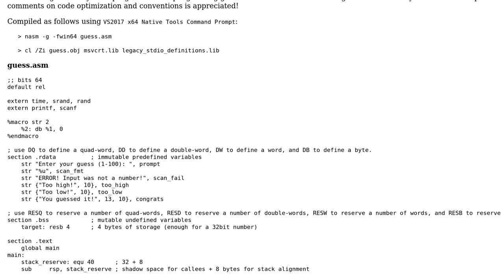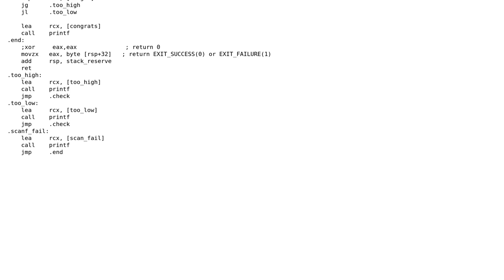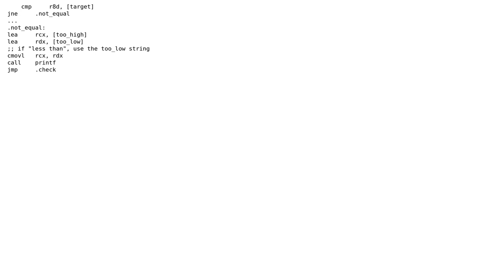Code Review: Guessing game in NASM Win64 Assembly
With thanks & praise to God, and with thanks to the many people who have made this project possible! You are responsible for your own actions.